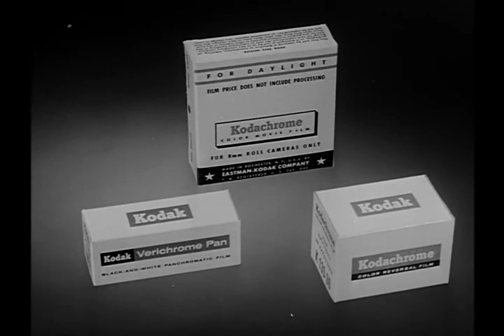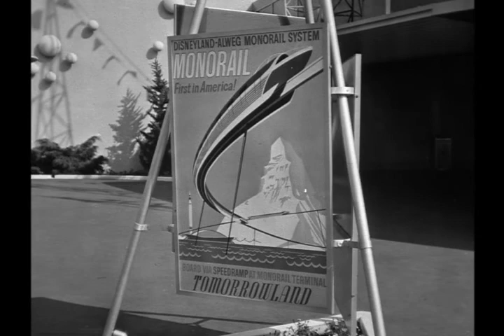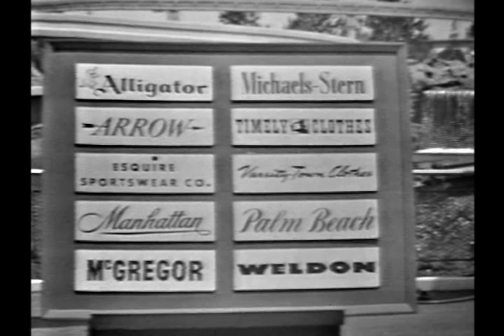Kodak Presents Disneyland '59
Walt Disney and Art Linkletter co-host a live celebration of Disneyland's fifth anniversary. Highlights include a mammoth, star-studded parade and the official launching of the Disneyland submarines by U.S. Navy officers.

Among the guests are then-Vice-President Richard Nixon and family, Clint Eastwood, and Meredith Willson, who leads the Disneyland band in his own "76 Trombones."